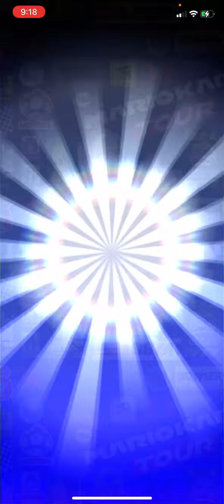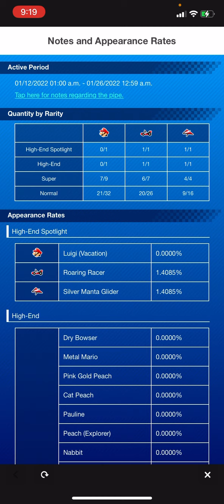I Pull for Reasons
The Silver Manta Glider is my top 5 wanted glider and the Soaring Racer looks beautiful